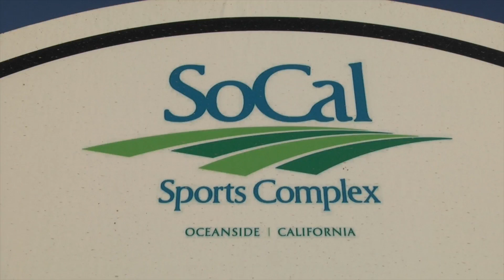BEACH FC ACADEMY vs EASTSIDE FC G98 RED GU17 SEASIDE HL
This video is about BEACH FC ACADEMY vs EASTSIDE FC G98 RED GU17 SEASIDE HL